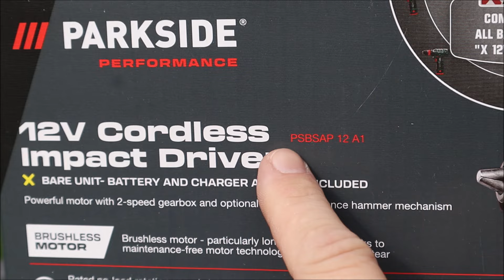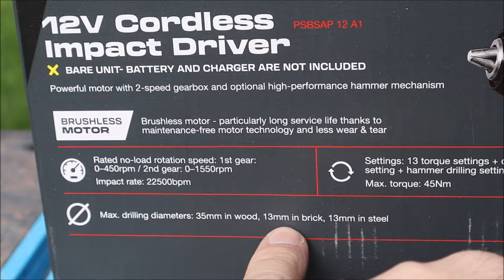Wiertarko Wkrętarka Parkside Performance PSBSAP 12 A 1